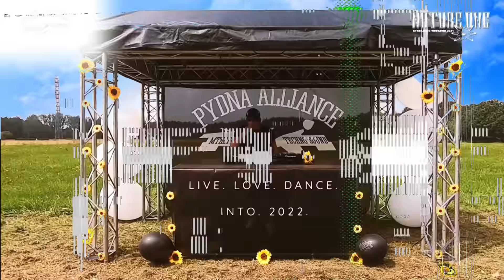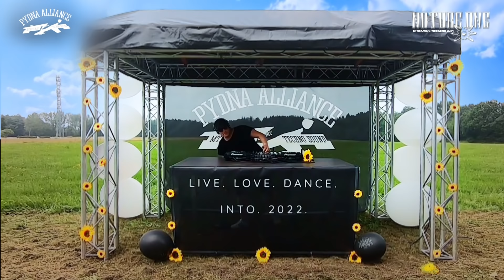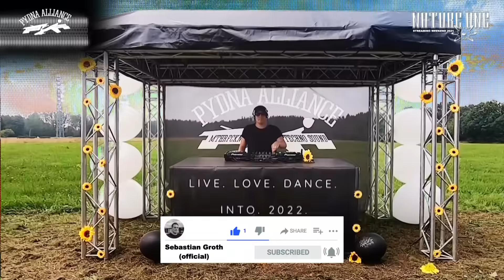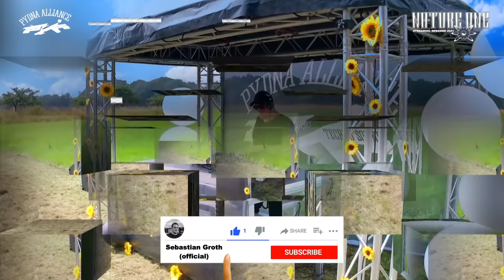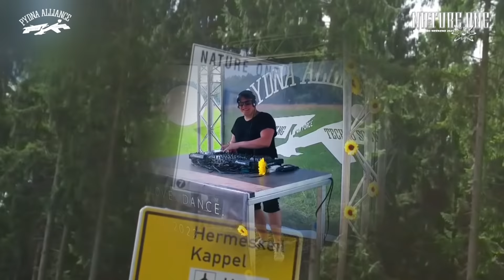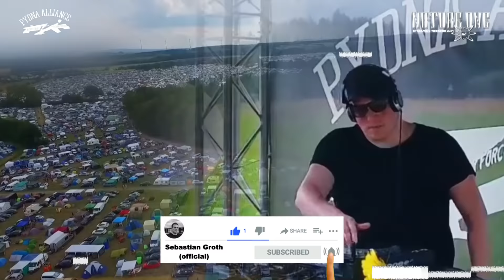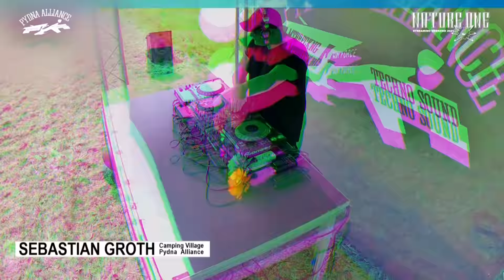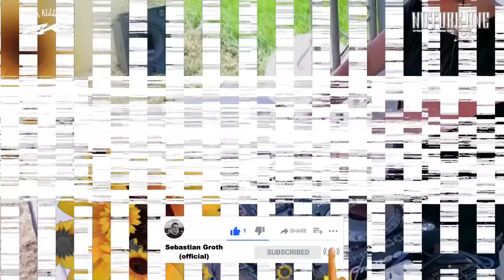Sebastian Groth - Nature One | Streaming Weekend 2021 | Pydna Alliance - Campside [Hard Techno]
My official Stream for Nature One Festival - Germany | Streaming Weekend, 2021
Created by: Pydna Alliance

⚠️𝗧𝗵𝗲 𝗰𝗼𝗺𝗽𝗹𝗲𝘁𝗲 𝗠𝗶𝘅 𝗶𝘀 𝗻𝗼𝘄 𝗮𝗹𝘀𝗼 𝗮𝘃𝗮𝗶𝗹𝗮𝗯𝗹𝗲 𝗼𝗻 𝗦𝗼𝘂𝗻𝗱𝗖𝗹𝗼𝘂𝗱!

00:00 1. DLV - Der Teufel (Gazometer 98 Mix)
04:27 2. Markus Weigelt – Space Invaders
07:52 3. Shadym – lotm
10:33 4. Sebastian Groth – Clap Your Hands
14:33  5. Sebastian Groth, Who is Hush – Driving you Mad
18:18 6. The Horrorist – Mission Ecstasy (Phutuer Remix / Groth Edit)
22:40 7. Nico Kolbe – Pusher (Sebasian Groth Remix)
27:12 8. Tim Wermacht - I'm Not Losing (David Temessi Remix)
30:07 9. Windeskind – Fall of a God
33:50 10. Fenrick – Body Rock
36:47 11. Sebastian Groth, Ben Dust, Markus Weigelt – Nightmare
40:28 12.  Zeltakt – Fractured Reality
43:50 13. Sebastian Groth – Power
47:41 14. Seven Tension - Cold Dead Hands
50:12 15. Gabriel Wnz - Boogey-Man (SGARRA RMX)
54:14 16. Schiere – Escape
58:15 17. AnGy KoRe, Gabriel Padrevita - Autovelox